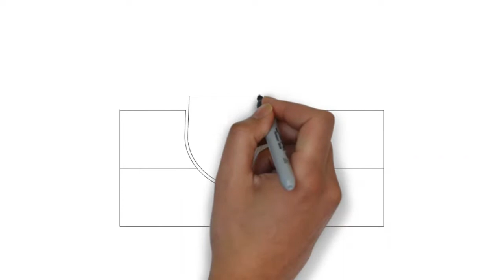HOW TO DRAW SLOVAKIA FLAG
How to draw SLOVAKIA Flag. Find your ideas here

Image or Logo in this video is the property of the company that owns the logo or the image, we just display it for the purposes of sketches only.